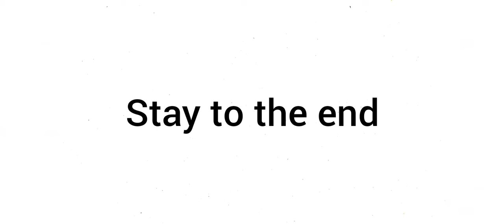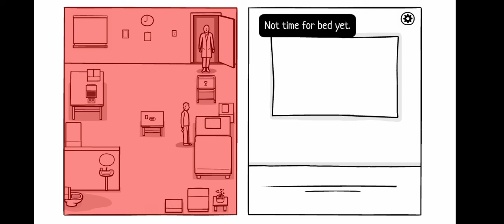The White Door.....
This is the White door about This man that will eventually lose his memory so every day he repeats the same thing and have owners help him

I had this video Save and been waiting for 2weeks
it's finally been revealed 🙌

This video was recorded when Limbo 3 video was out